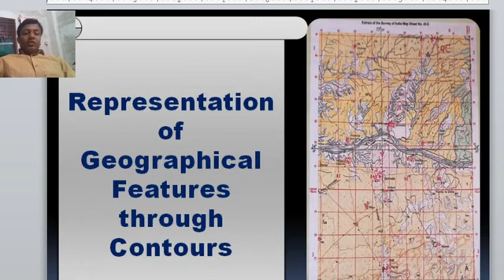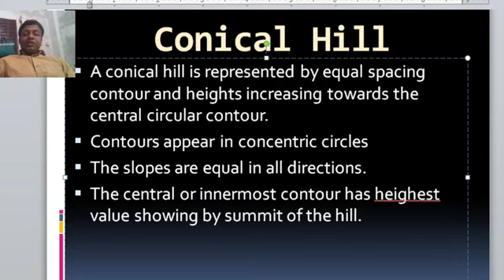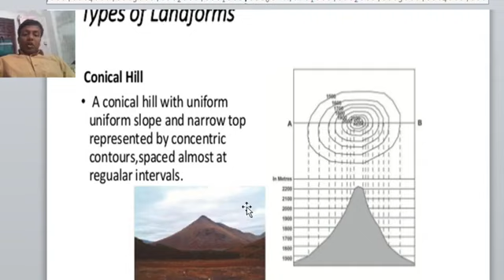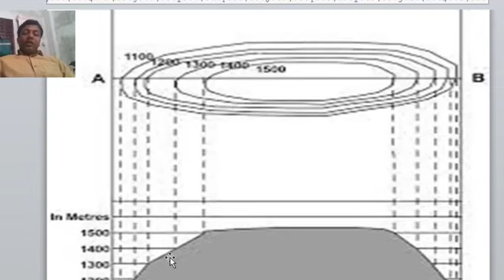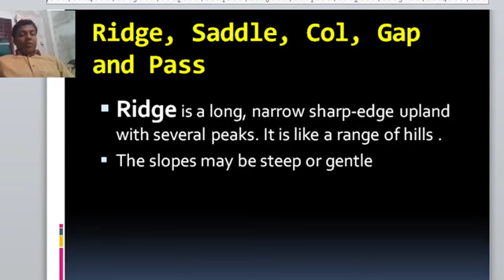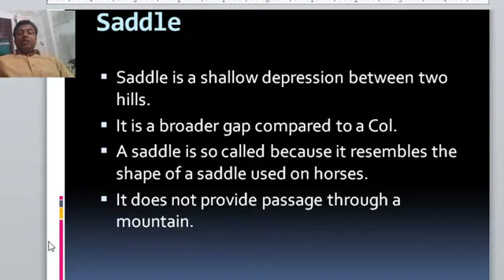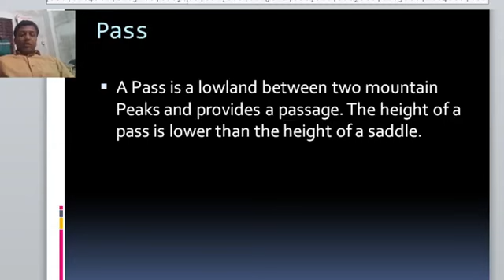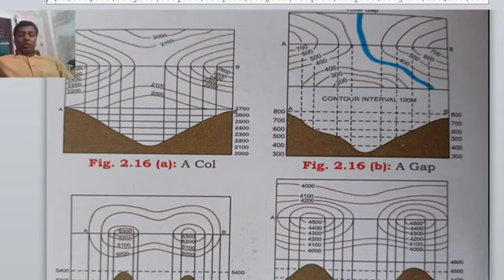class 8Geography Revision part2 lesson1